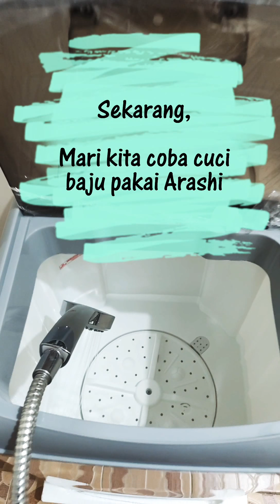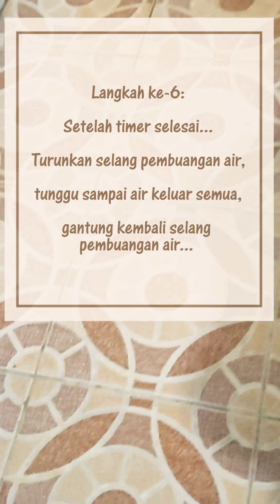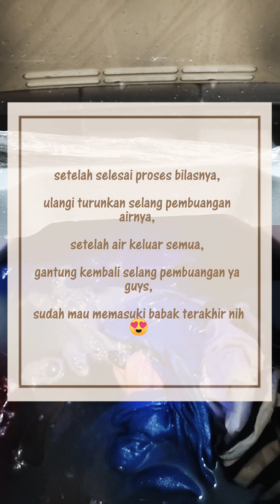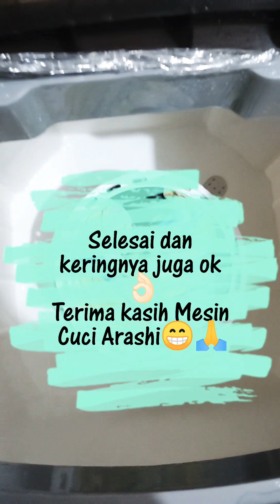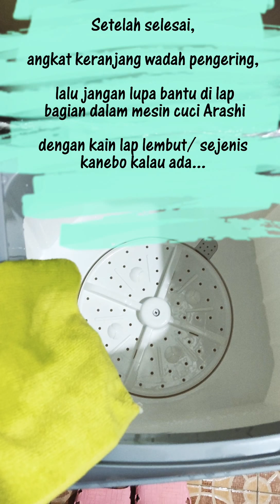Mesin Cuci Portable Arashi AWM 451A Kapasitas 4,5 Kg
Ukuran box kurleb 40 x 38 x 65 cm.

Bisa mencuci kurleb 5-15 baju /celana ukuran&bahan standar.

Bisa mengeringkan pakaian 3-6 tergantung jenis dan ukuran pakaiannya.

200 watt

Max timer 15 menit

Kapasitas 4,5 Kg

2 Mode: Mencuci dan Mengeringkan

Harga 600an-700an (Jakarta via marketplace online)